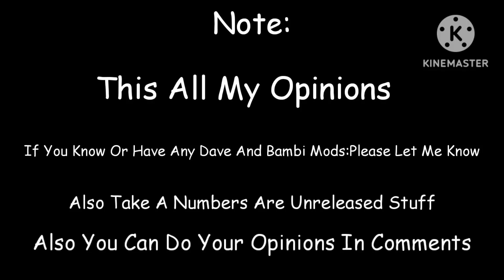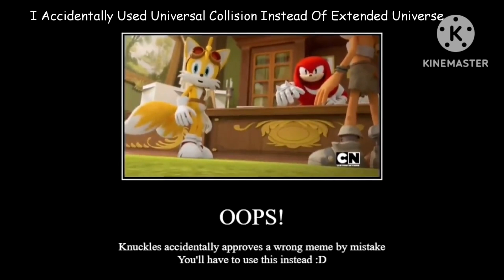Knuckles Approves Dave And Bambi Mods